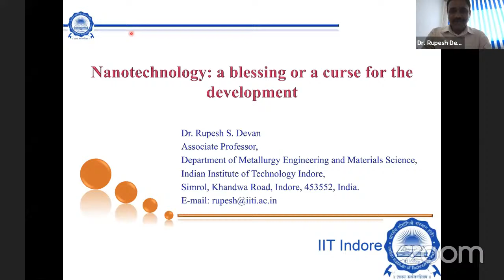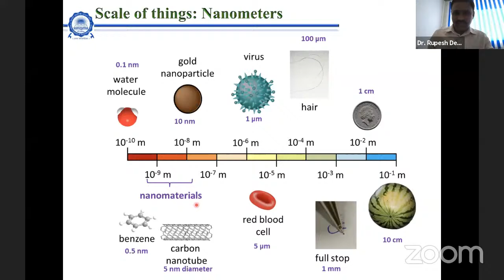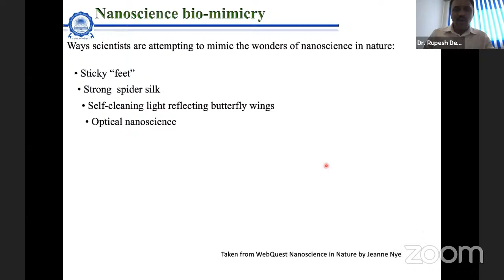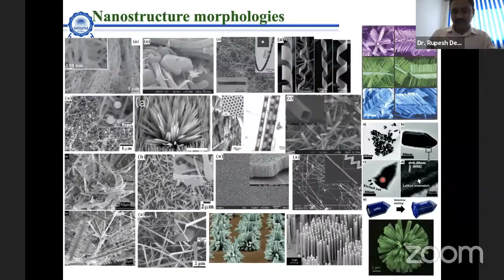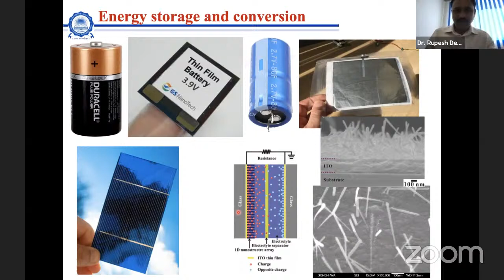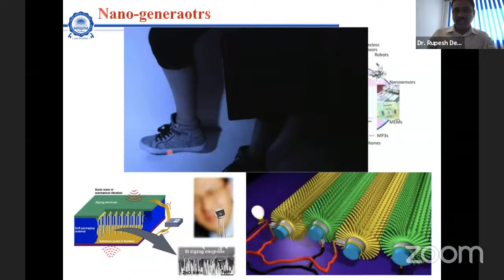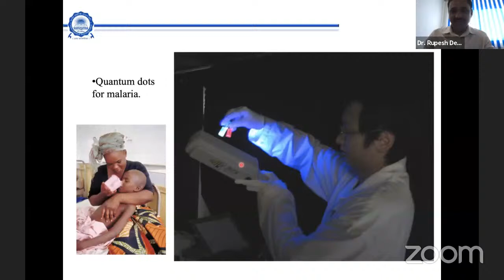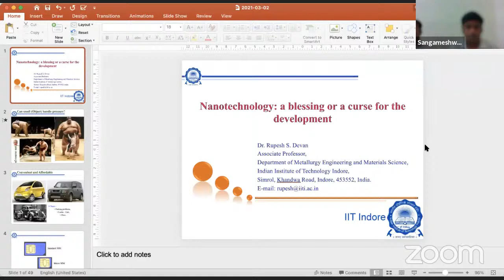Topic: "Nanotechnology: a blessing or a curse for the development"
SES. Sangmeshwar  (Autonomous) Solapur